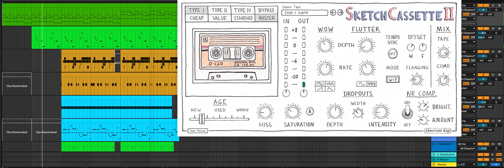Бит в стиле Хаски, SALUKI, Boulevard Depo (short)